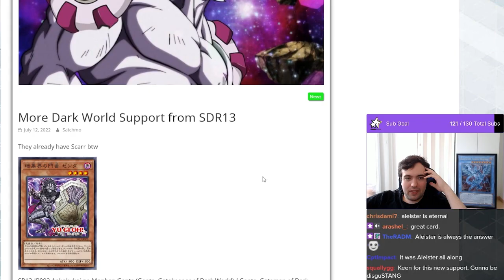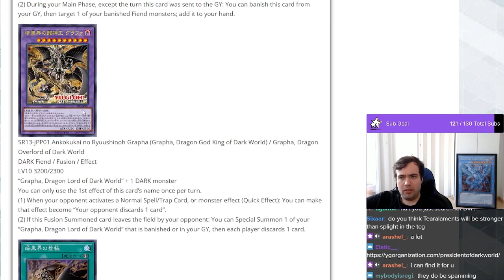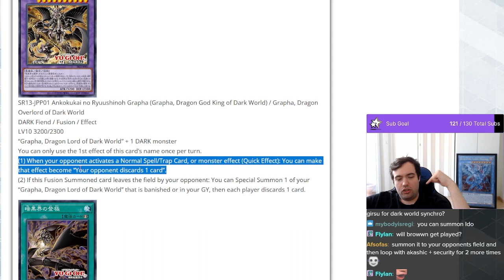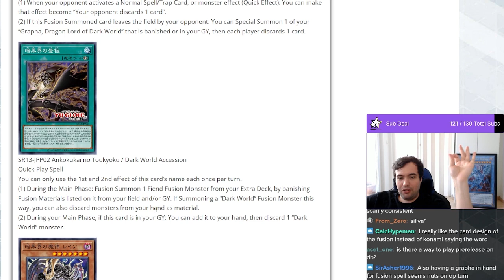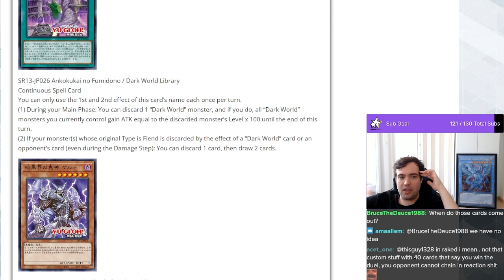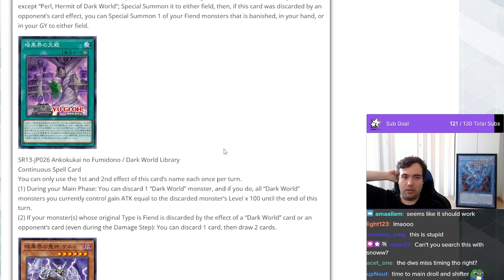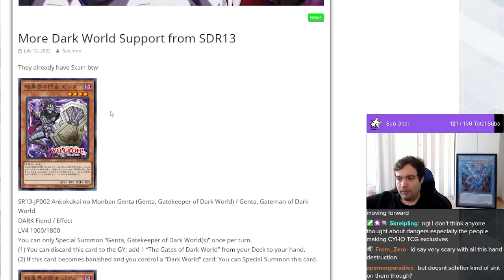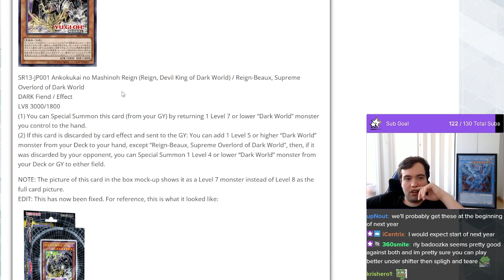The new Dark World Handloop is NOT fair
Hey everyone!

Today's video is a portion of one of my streams where I reacted to the new Dark World support coming out soon and tried some combos out, let me know what you think about these!